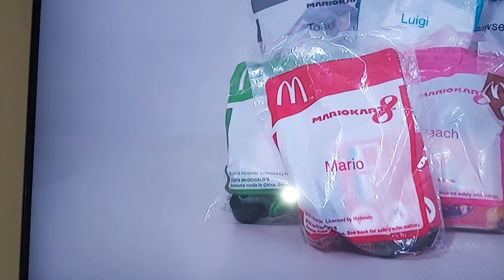10 April 2023